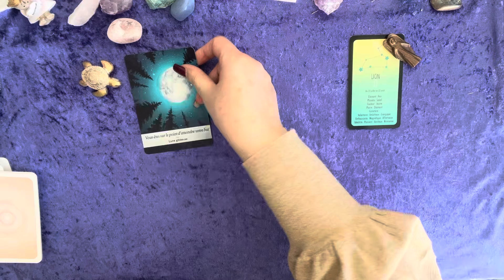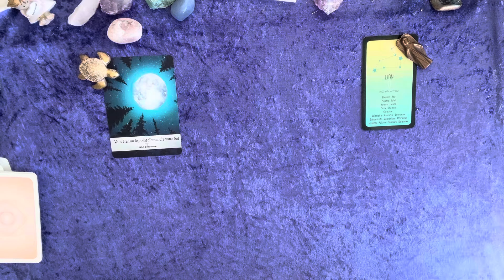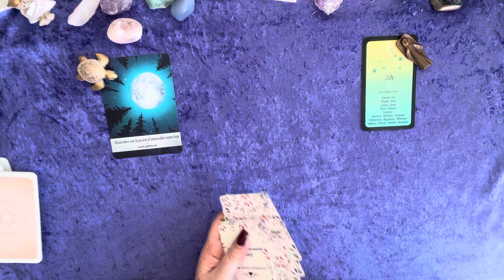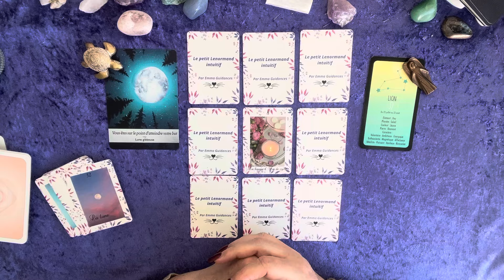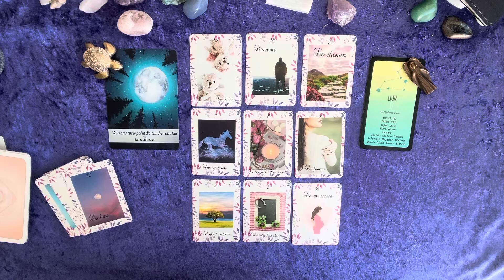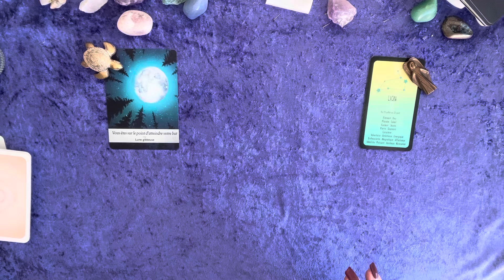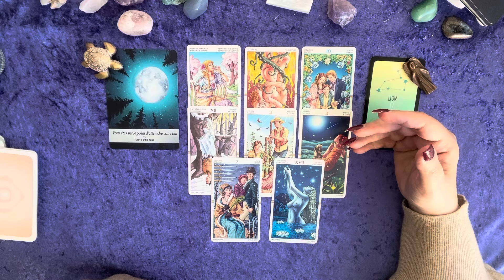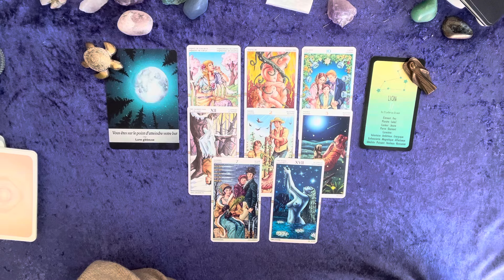Lion ♌️ Semaine du 4 au 10 novembre 24 - vous allez atteindre votre but. Des bonnes nouvelles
Pour une guidance personnalisée en tant qu'abonné, n'hésitez pas à me contacter sur WhatsApp par message en  donnant votre prénom et votre date de naissance.  (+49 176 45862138)

tarif pour les coachings de vie:
-  1ere séance d' 1h30 = 95 euros

Votre Emma